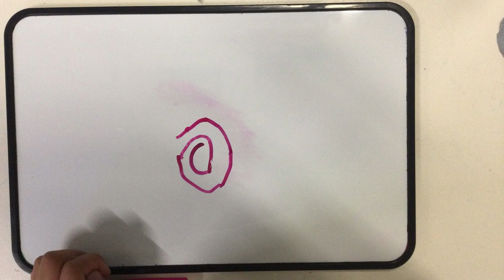Warradale OSHC 17th Jul 2023 Swirl